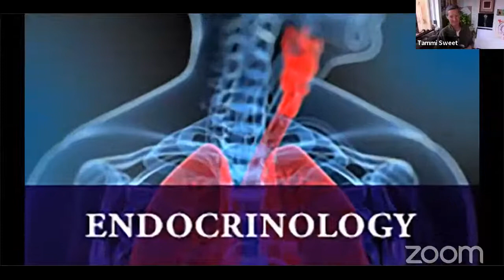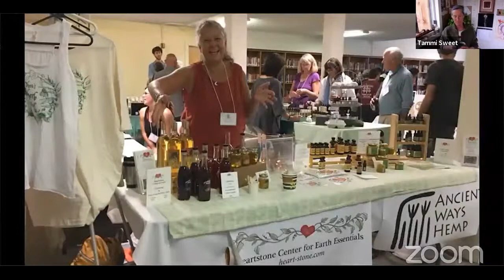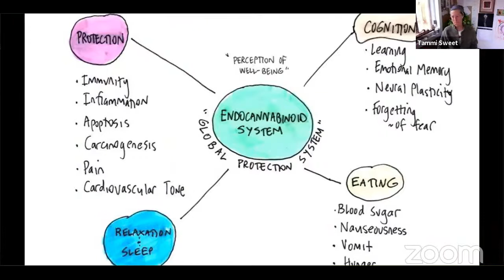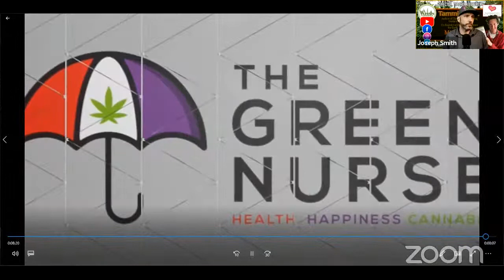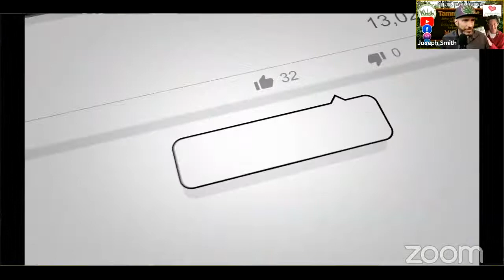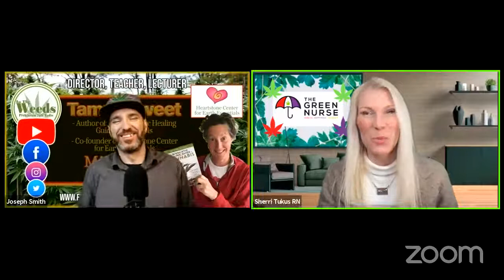In The Weeds is LIVE with educator, activist, and author Tammi Sweet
In The Weeds Prohibition Talk Radio sits down with Tammi Sweet author of The Wholistic Healing Guide to Cannabis this week AND we will be giving away 2 signed copies of her book.

Tammi has been a practitioner of herbal medicine and a teacher of primitive skills & herbal medicine for many years. She studied herbal medicine with Rosemary Gladstar & Pam Montgomery, Spirit & Earth-based skills and philosophy with Rocio Alarcon, Brooke Medicine Eagle and Tom Brown, Jr. and has been influenced by many other wonderful herbalists especially Stephen Buhner’s pioneering work on the heart as an organ of perception.

Her background in physiology has made her a valuable resource to developing herbalists and massage therapists who want to deepen their foundations as practitioners. In 2007, she decided to integrate these loves into her own school and co-founded the Heartstone Center for Earth Essentials with Kris Miller.

In 2013, Tammi launched an 8-week online course in Anatomy & Physiology for Herbalists, Massage Therapists & others. In 2017, Tammi published a new series on Transition Zones, Advanced Physiology for Holistic Practitioners

She also authored the book The Wholisitc Healing Guide to Cannabis that we will be giving 2 signed copies away on the show!

“This is the best book written on the medicinal and wholistic uses of cannabis. It contains a wealth of information on all aspects of the plant and practical step-by-step instructions on making high quality medicinal products at home.
Tammi Sweet brings her knowledge, love, deep insights, and humor to her writing.” — Rosemary Gladstar, best-selling author of Rosemary Gladstar’s Medicinal Herbs: A Beginner’s Guide
“An important book and a wonderful introduction to the body's endocannabinoid system.” — Stephen Harrod Buhner, award-winning author of Herbal Antibiotics and Herbal Antivirals

Tune in for our conversation with Leaf Law Segment producer Timothy Fair Esq. of Vermont Cannabis Solutions. Timothy Zooms LIVE every week to discuss all the hot topic issues and answer your cannabis law questions.

Educate to medicate with The Green Nurse's Sherri Tutkus and Nurse MARK. They will be providing their insights to cannabis and your health in their newest segment Canna-Talk.

Strain of the Week is BACK with Justin C of The Bud Grower going over a new strain every week, talking terps, flavors, the effects, and the benefits. What is your favorite strain?

And as always we start of with In The Weeds host Joseph Smith and the Canna News weekly recap.
In The Weeds zooms live every Wednesday at 4:20 pm Est from our Facebook